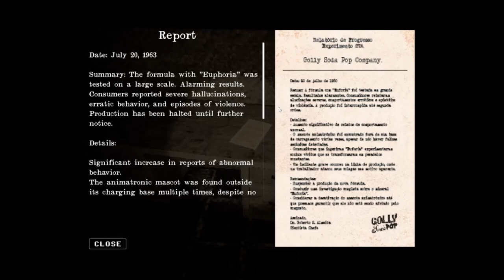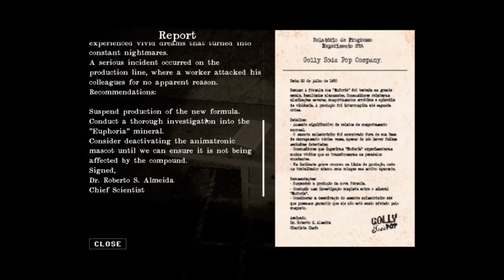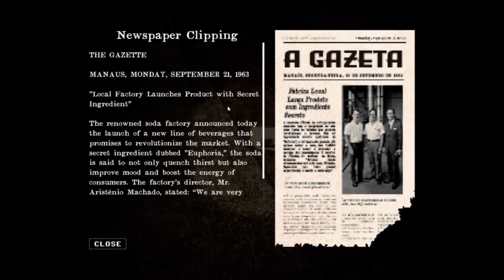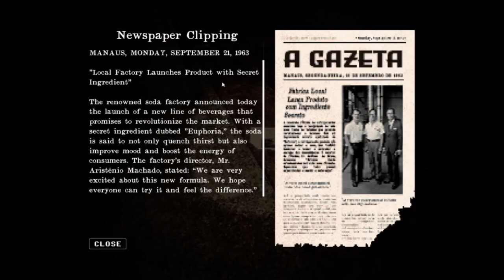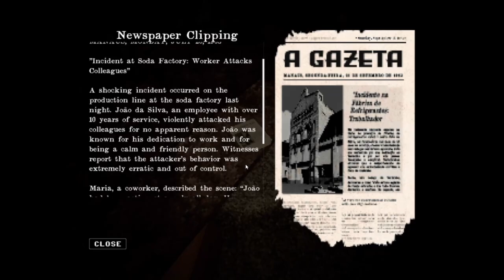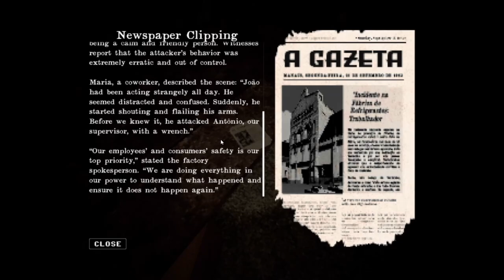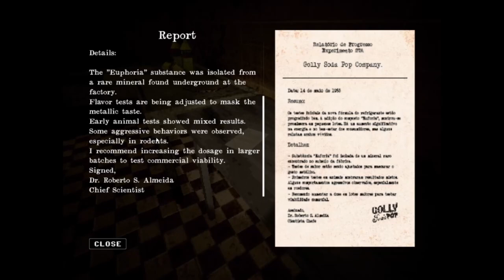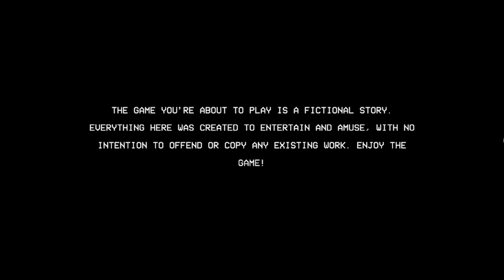Golly Soda Pop | ANGRY PICKLE HAUNTS FACTORY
This week I'm back from the dead and playing a game called Golly Soda Pop, it's a fun mascot horror game with some pretty interesting lore!
Yes I realize after playing the game and reflecting on the name that it is indeed NOT a pickle and a soda bottle... I never claimed to be smart.